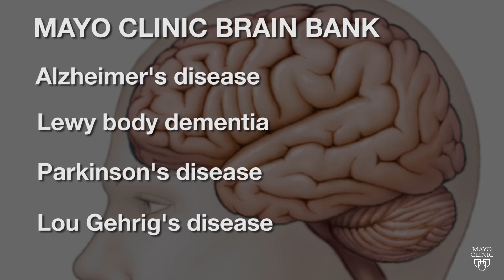Mayo Clinic Minute: Go Inside the Brain Bank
What if evidence in your brain could lead to breakthroughs in the understanding of Alzheimer’s disease and Lewy body dementia? Thousands of people are hoping important answers about these disorders will come from their personal donation to the brain bank on Mayo Clinic’s Florida campus.

In this Mayo Clinic Minute, Jeff Olsen speaks with neurologist Dr. Dennis Dickson, the director of the brain bank, to find out more about the gift of knowledge that comes with every donation.